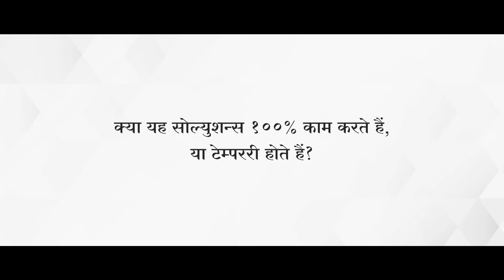क्या सुखी विवाहित जीवन मुमकिन है? | Sukhi Vivahit Jivan In Hindi | Ways to Strengthen Married Life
क्या सुखी विवाहित जीवन मुमकिन है? आइए जानते हैं कि विवाहित जीवन में झगड़े के बारे में जोड़ों का क्या कहना है और वे अपने जीवनसाथी के साथ झगड़े कैसे सुलझाते हैं। Let’s hear what couples have to say about conflicts in marriage life and their views on happy married life.